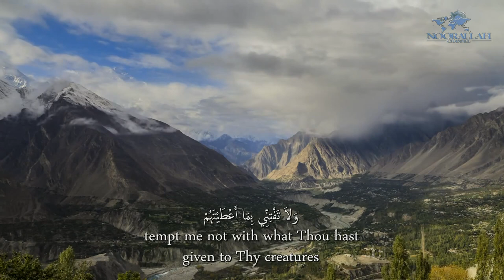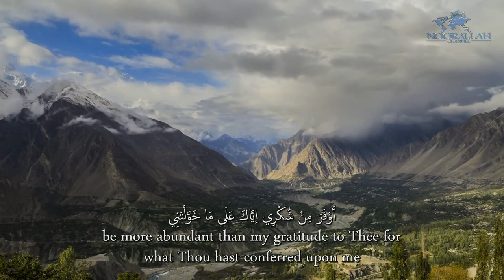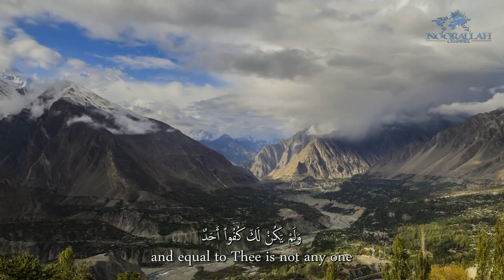Al-Sahifa Al-Sajjadiyya (35) In Satisfaction with the Decree | الصحيفة السجادية الرضا بالقضاء